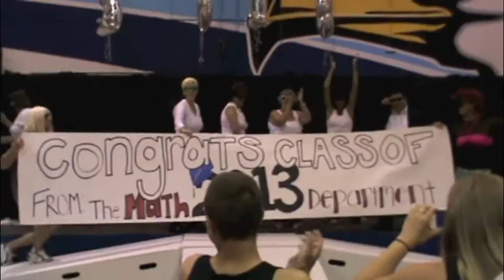Granite Hills Senior Breakfast 2013 (Math)